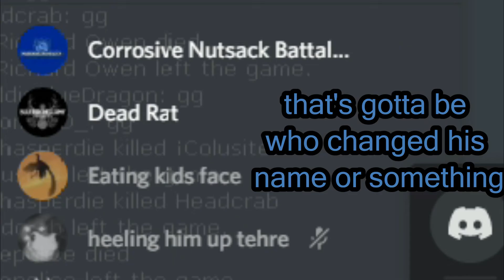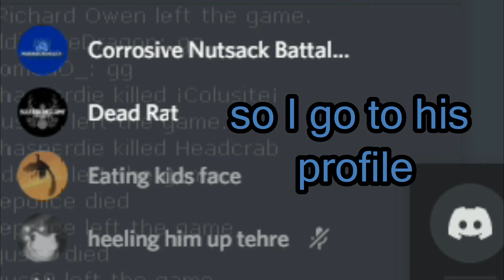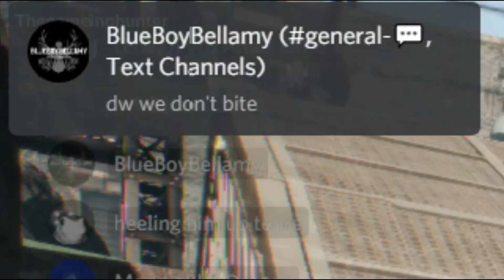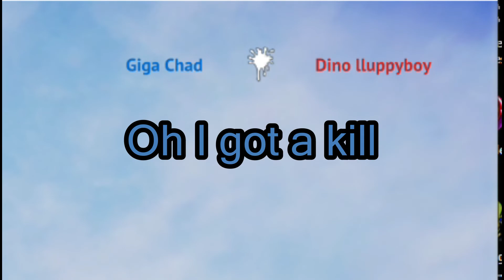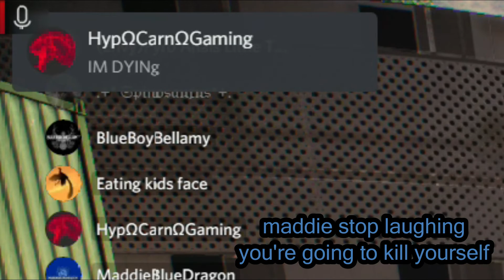Welcome to the Chaos Corner (PCE)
Join the chaos and get a chance to be in one of these!